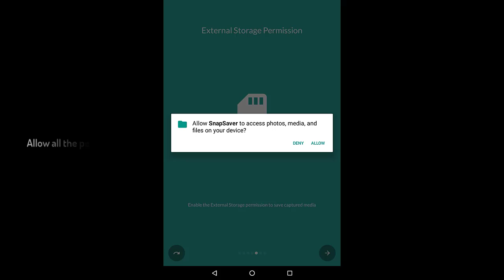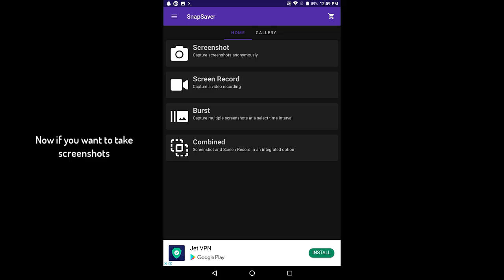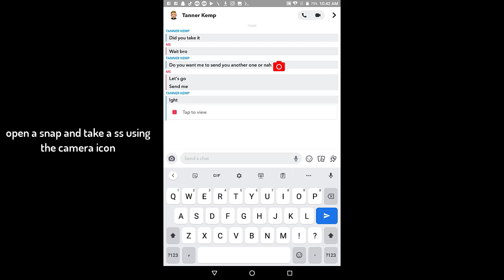How to Take Screenshot on Snapchat Without Them Knowing Android [2021]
how to take screenshot on snapchat without them knowing android, in this snapchat tutorial, i will be showing you how to take screenshot snapchat without notification android, so if you want to take screenshot on snapchat without them knowing then you should watch this snapchat tutorial till the End.

VIDEO COVER::
how to take screenshot on snapchat without them knowing android
how to take screenshot snapchat without notification android
how to screenshot snapchat without them knowing
how to take screenshot on snapchat without notification
how to screenshot on snapchat without them knowing android
how to screenshot on snapchat without notifying the other person
how to screenshot on snapchat without notification
how to screenshot on snapchat without notifying
how to screenshot on snapchat without anyone knowing
how to screenshot snapchat without notification android